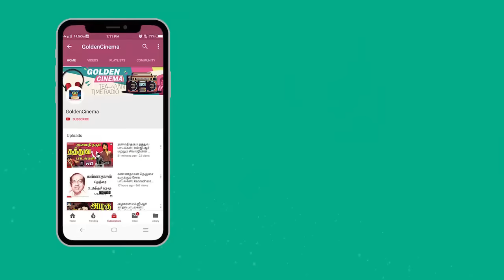ஆசையாய் கேட்கும் சிவாஜி-ன் காதல் ஜோடி பாடல்கள் | Sivaji Ganesan Love Songs | Sivaji Kadhal Padalgal.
00:09 - நான் அனுப்புவது கடிதம் அல்ல
03:24 - மன்னிக்க வேண்டுகிறேன்
07:35 - பாலக்காட்டு பக்கத்திலே
12:01 - மாதவி பொன்மயிலாய்
16:28 - ஆஹா மெல்ல நட நட
20:36 - ஆயிரத்தில் ஒருத்தியம்மா
23:59 - முத்துச்சரம் சூடிவரும்
27:52 - நெஞ்சத்திலே நீ நேற்று
31:29 - ஆகாய பந்தலிலே பொன்னுஞ்சல்
36:02 - சிட்டுக்குருவி முத்தும் கொடுத்து
40:44 - கல்யாண ஆசை வந்த காரணம்
45:29 - கண்வழி புகுந்து கருத்தினில்
48:44 - மேளதாளம் கேட்கும் காலம்
52:45 - காதல் ராஜ்ஜியம் எனது
58:07 - இனியவளே என்று பாடி

Movies
ShortFilms
Special Programs
Events
Movie News

Goldencinema.